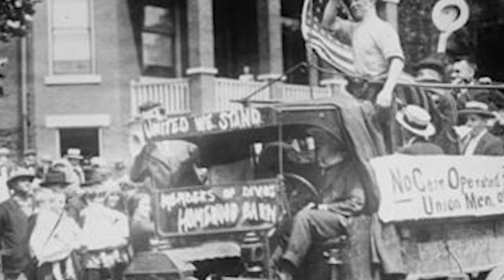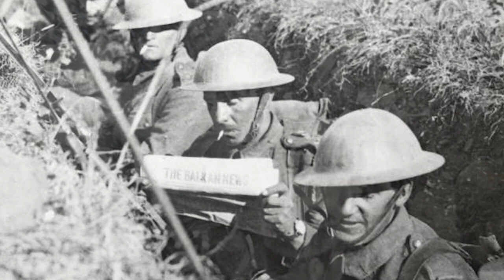Josip Broz Tito - PRZYWÓDCA JUGOSŁAWII | CZĘŚĆ 1